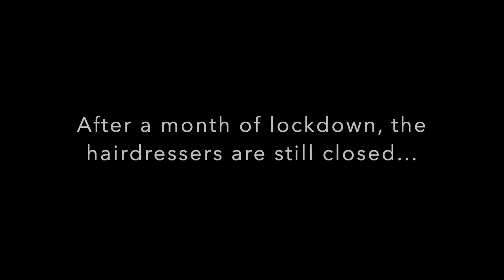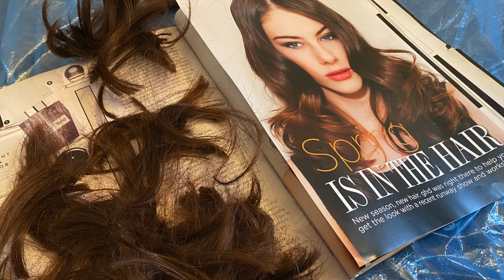I Want It That Way, Backstreet Boys, Lyrics changed for Covid! Cut My Hair That Way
I want it that way, Backstreet Boys lyrics changed for the Covid reality: while people around the world are confined to their homes, their hair keeps growing. And what to do with those split ends when all the hairdressers are still closed?

Sing along to this new version the Backstreet Boys classic - I want it that way!

✍🏼 Want to try relyricing your own songs? Anyone can do it if you follow 6 steps!

Thank you for choosing to watch some of my work - I hope it’s brought you some joy. Don’t be a stranger! Connect with a reaction and a comment - I’d love to hear from you.